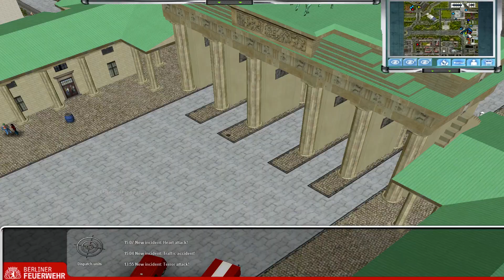Emergency 4 Ers Berlin mod Vigili del fuoco